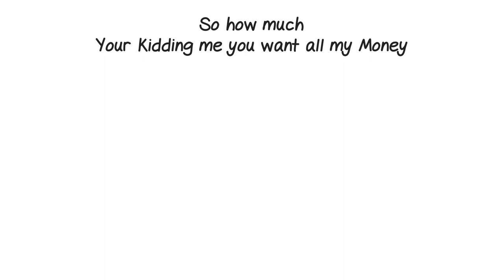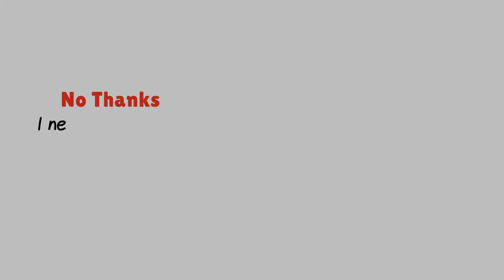Looking for White Board Software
Can i try before i buy